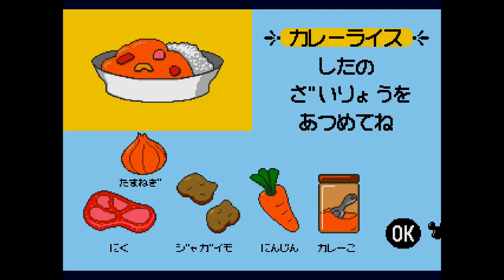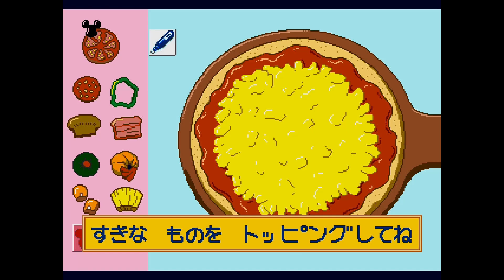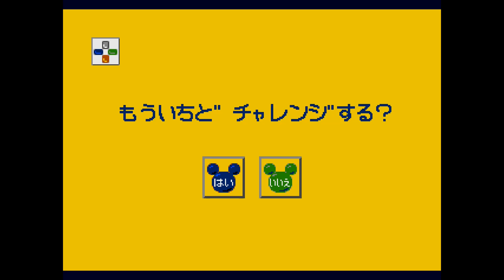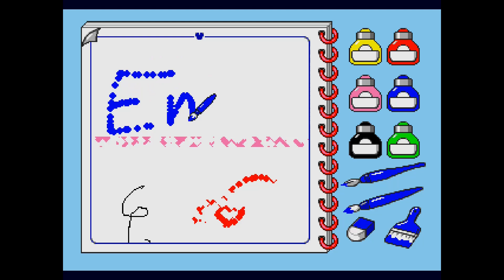PICO Longplay - Tokyo Disneyland Toon Town Mickey no Boku wa Untenshu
My longplay of Sega Pico game - Tokyo Disneyland Toon Town Mickey no Boku wa Untenshu (東京ディズニーランド トゥーンタウン ミッキーの ぼくは うんてんしゅ).